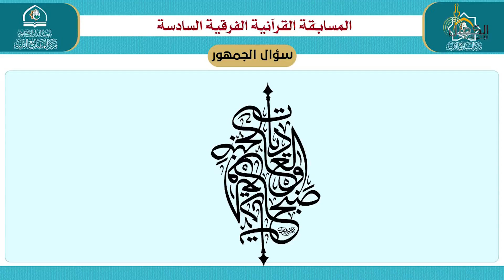برنامج مائدة الثقلين ح4